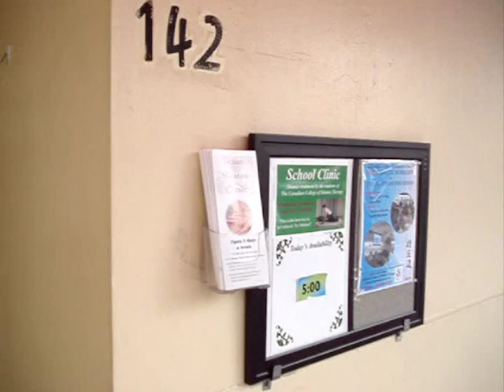カナダ指圧カレッジ学校紹介 2011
本校の2000時間指圧プラクター本科課程では、指圧発祥の地であります日本と同等の、又、英語圏におきましては他に類を見ない世界最高レベルの指圧師養成の為のカリキュ­ラム内容をご用意しております。本科指圧課程の他にもニーズに合わせスパ指圧、チェア指圧等の専科課程もご用意しております。そして皆様方のご都合に合わせ可能な限るりフ­レシキブルなカリキュラムをご用意いたします。また、在学中に付属の指圧クリニックにおいて研修実習し、同時に奨学金を得ることの出来る、本校独自の『Co-op Bursary Plan™』も大変好評です。